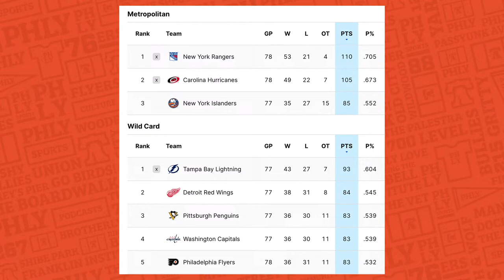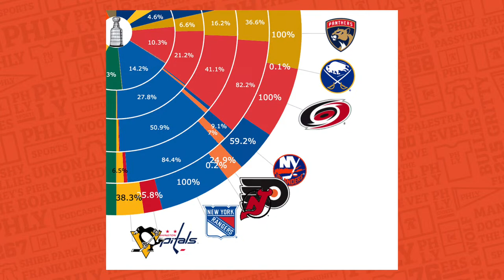John Tortorella and the Philadelphia Flyers reeling after 7th straight loss | PHLY Sports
The sky is falling! The Philadelphia Flyers have now lost seven straight games, after being swept on Friday and Saturday back-to-backs by the Buffalo Sabres and Columbus Blue Jackets.

Goaltending, scoring, culture and the plan itself have all come under fire during this collapse, and now Bill & Charlie are back together on this Monday live show to break it all down.

to learn more or to find a branch near you. That’s TruMark.Com/PHLY. Federally insured by the NCUA
BetParx: Visit your nearest betPARX casino or download the betPARX app to get in on all the sports-betting action! Gambling problem? Call 1-800-GAMBLER. 21+. Located in PA, NJ, MI, MD, OR, OH. In Ohio offered by PARX Interactive Ohio Inc. In Michigan, if you or someone you know has a gambling problem, call . New users only, TC’s apply, see site for details, sports bonus must be wagered. Casino bonus must be wagered.

Get Coors Light delivered straight to your door with Instacart by going Celebrate Responsibly. Coors Brewing Company, Golden, Colorado

to try AG1 and get a FREE 1-yearsupply of Vitamin D AND 5 free AG1 Travel Packs with your first purchase.